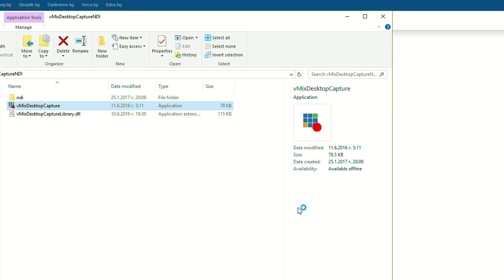[GplayTV S2] Ep. 20 LoL: ZinG и Digggi игра със зрителите